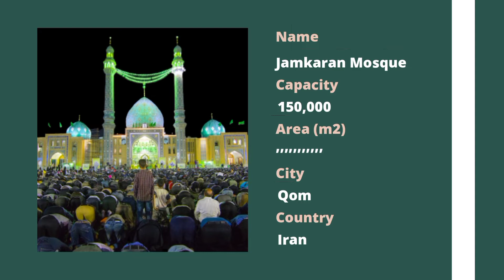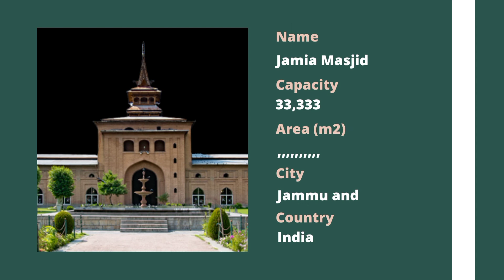Top 20 Largest Mosques Of The World.🕋🕌🕌🕌